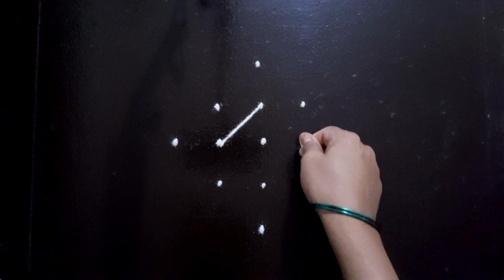श्रावणाच्या पहिल्या सोमवार विशेष देवघरात काढा रांगोळी,shravan somvar rangoli, Monday kolam trendy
उद्या शुक्रवार विशेष ठिपक्यांची रांगोळी सोपी | Aani madham special supertrendy
Shravan rangoli
Shravan mahina
rangoli designs long and easy